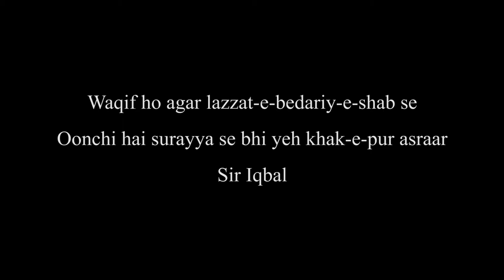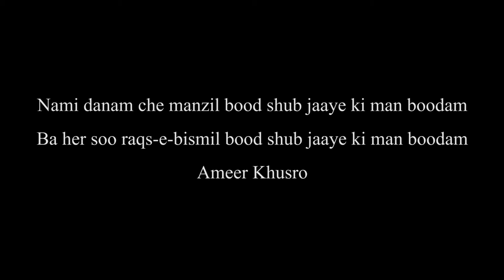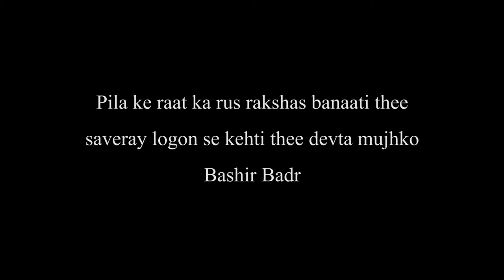Shair of the Week XXXI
This is a show for those who are not from Urdu speaking families but are interested in Urdu poetry. Each week a Urdu shair is presented and its meaning explained.